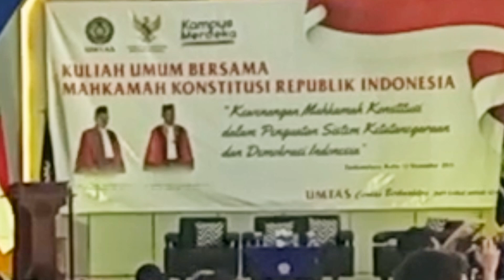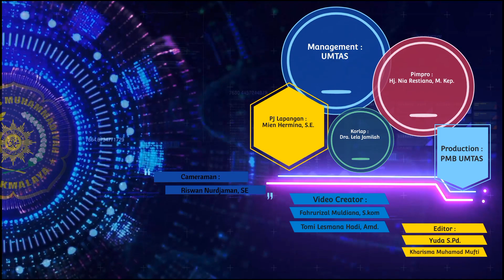UMTAS Kuliah Umum Bersama Mahkamah Konsitusi RI 1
Universitas Muhammadiyah Tasikmalaya (UMTAS) adalah perguruan tinggi swasta di bawah Persyarikatan yang berkedudukan/berlokasi di wilayah Tasikmalaya. Kota ini dikenal sebagai kota santri. UMTAS berdiri berdasarkan Surat Keputusan Menteri Pendidikan dan Kebudayaan Republik Indonesia Nomor: 598/E/O/2014, tertanggal 17 Oktober 2014 M., diresmikan oleh Pimpinan Pusat Muhammadiyah, Prof. Dr. H. M. Din Syamsuddin, M.A. pada hari Rabu, tanggal 14 Januari 2015, bertepatan dengan tanggal 13 Rabiul Awal 1436 H. Dimana dulunya bernama STIKes Muhammadiyah Tasikmalaya dan berubah nama menjadi Universitas Muhammadiyah Tasikmalaya (UMTAS). UMTAS terdiri dari 3 Fakultas, yaitu Fakultas Ilmu Kesehatan di dalamnya terdapat 4 program studi Profesi Ners, S1 Keperawatan, D3 Keperawatan dan D3 Kebidanan, Fakultas Keguruan dan Ilmu Pendidikan dengan Program Studi S1 Bimbingan Konseling, S1 PG SD, S1 PG PAUD, S1 PTI dan S1 Sendratasik, serta Fakultas Teknik dengan program Studi Teknik Mesin, Teknik Pertambangan, Teknik Elektro dan Teknik Lingkungan. Kerjasama internasional terus dijangkau oleh UMTAS diantaranya kerjasama dengan Universiti Sultan Zainal Abidin  Johor Malaysia, Universitas Malaysia Sarawak (UNIMAS), Taipei Medical University  Taiwan, NIIT India, National Taipei University of Nursing and Health Science Taiwan telah, pemerintah, dan non-pemerintah. Visi UMTAS Menjadi Universitas yang Unggul, Islami, dan Terkemuka dalam Pengembangan Ilmu Pengetahuan, Teknologi, dan Seni (IPTEKS) pada Tahun 2035. Dengan Slogan UMTAS Cerdas berkualitas dari lokal untuk global.

Backsound vidio :
Youtub Studio
Target Fuse mp3